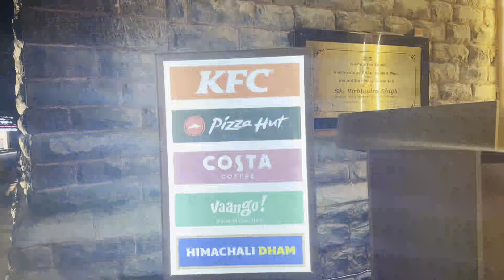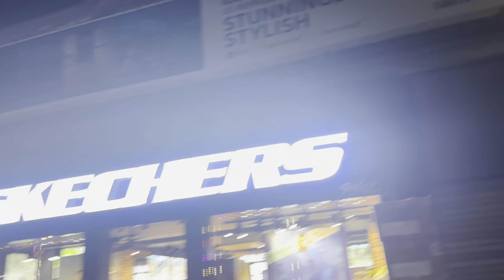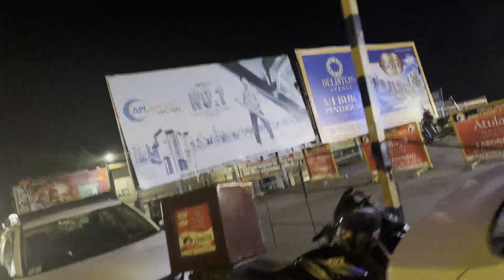Shimla Mall Road latest video || Shimla In November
Shimla Mall Road latest video || Shimla In November || ‎@Omaansh Zone

tourist market
budget shoping in shimla
best market in shimla
top Market in shimla
shimla
shimla Himachal Pradesh
Tanuja Sharma
omaansh Sharma
Tanuja & Omaansh Life
tourist places in shimla
tourist places in Himachal Pradesh
Himachal Pradesh
shoping market
shoping
shimla hills station
shimla in monsoon
shimla in monsoon
shimla 2022
Karwa chauth Shoping Haul
karwa Chauth Shoping in shimla
Karwa Chauth
Karwa Chauth 2022
Shimla ka meena bazar
meena bazar
meena bazar Shimla
Meena bazar
Meena bazaar
meena Bazaar
meena bazar 2023
market
Shimla
market shimla
shimla ki market
Shimla ki sabse sasti market
lower bazar
mall road
Mall road
Mall Road
Mall Road 2023
kakkar bazar
kakkar Bazaar
kakkar bazar 2023
Shimla market 2023
shoping
shoping in Shimla
shoping mall shimla
shoping in Shimla market
shoping in Shimla Himachal Pradesh
Shimla me shoping
Tourist market
Shoping vlog
Shimla me shoping market
Shimla me shoping kahan se kre
Shimla ki market
Tourist market
Tourist market shimla
Lower bazar
Lower bazar Shimla
Mall Road
Mall Road shimla
Shimla
shimla kufri
kufri
hotel Royal tulip
hotel in Shimla
hotel in Shimla Kufri
hotel in Himachal Pradesh
Kufri hotels for couples
kufri hotels low price
kufri resorts
kufri hotel room
Himya resort
Himya
resorts in shimla
restaurants in shimla
resorts in Mashobra
hotels in Mashobra
shimla Himachal Pradesh Tourist Places
kufri budget hotels
budget hotels in shimla
budget resorts in shimla
resorts in Mashobra
resorts
hotels
shimla
Himachal Pradesh
tourist places
3 star hotel in shimla
shimla budget hotels
budget hotels in Mashobra
budget hotels in kufri
3 star resort in shimla
cheap hotels in shimla
shimla snow
Himachal tourism
shimla youtube channel
shimla youtubers
Shimla tourist places
shimla jakhu temple
jakhu temple
jakhu temple shimla
omaansh Sharma
omaansh Zone
omaansh Zone channel
omaansh Zone yt channel
shimla
shimla Himachal Pradesh
Himachal Pradesh
jakhu temple in Shimla
Hanuman ji ka mandir
Hanuman ji temple
Hanuman mandir
Hanuman mandir shimla
how to
how to reach jakhu temple
how to reach jakhu temple in Shimla
top 5
top 5 best places to visit in the world
top 5 best places to visit in Shimla
top 5 best places to visit in Himachal Pradesh